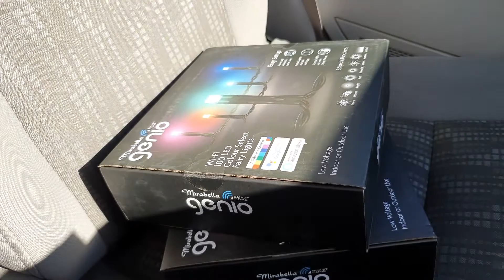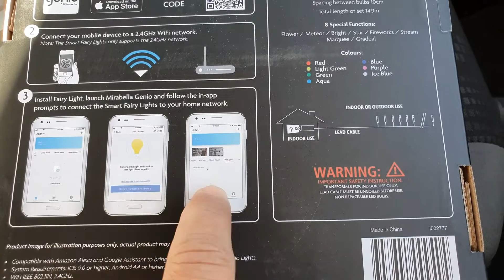vlog 5 - LED LIGHTS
got an amazing deal at Bunnings for LED fairy lights and bought 5 packs :)